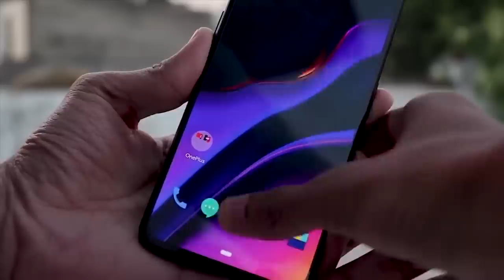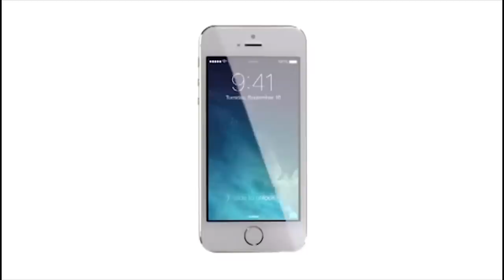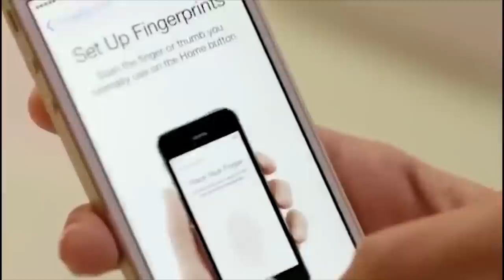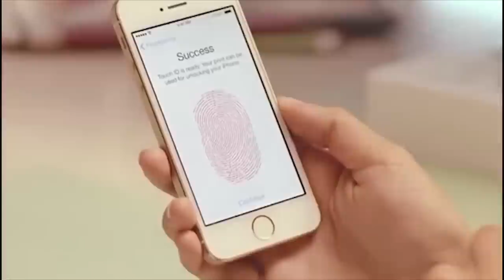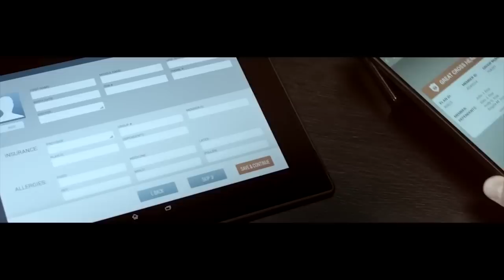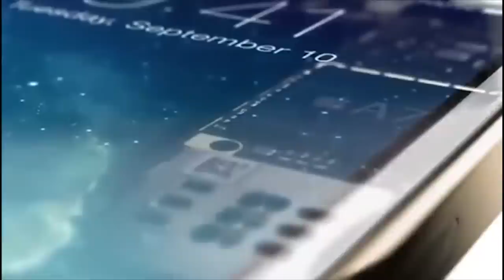Every Fingerprint Scanner Explained! Optical vs Ultrasonic vs Capacitive!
We are now seeing phones with just Rs. 6000 with a fingerprint scanner. But how many types of fingerprint scanners are there.? How they differ from each other?  WHat is the technology behind this? Let's find out in this video.